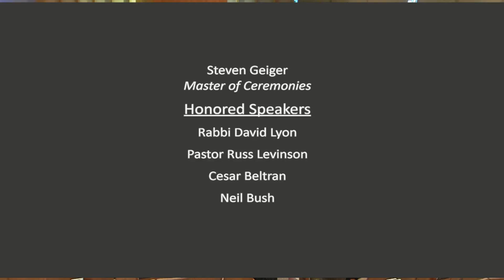Mensch Foundation International - Mensch Award Ceremony Honoring President George H.W. Bush